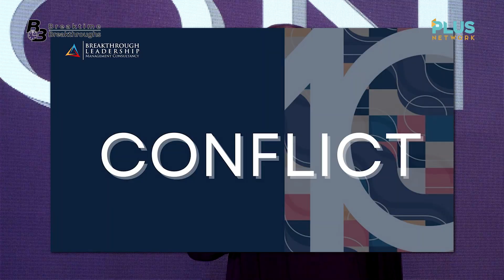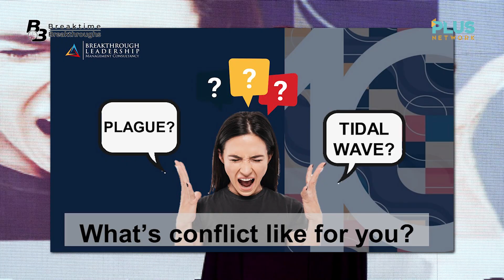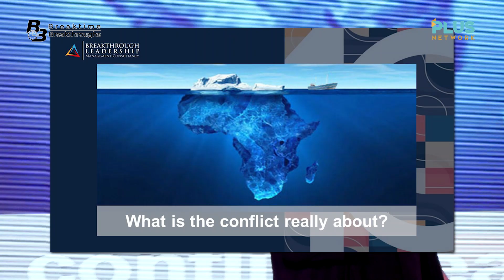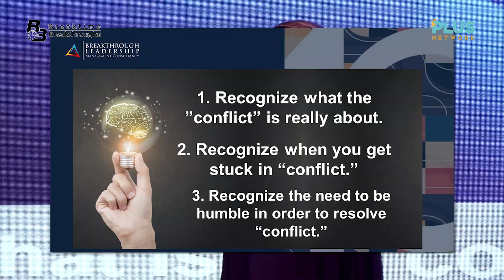Breaktime Breakthroughs: Building Your Conflict Management Competence by Daisy Callanta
To successfully address workplace conflicts, organizations must empower their leaders with conflict management skills. A well-prepared leader can mitigate workplace challenges and foster improved work relationships.

How are you manage conflict at your workplace? Share your insights below.